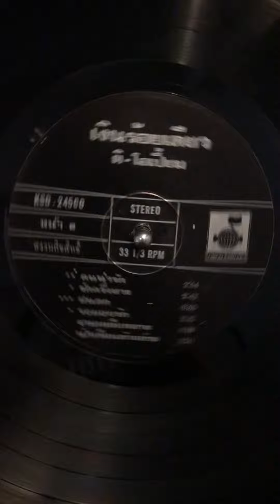The Opium - pop rock 4